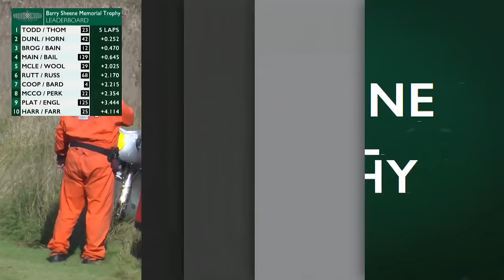McGuinness vs Brookes vs Dunlop | 2023 Barry Sheene Memorial Trophy full race | Goodwood Revival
The stars of the Isle of Man TT raced on Grand Prix motorcycles of the 1960s as the Barry Sheene Memorial Trophy got underway for 2023. Paired with owners, riders including John McGuinness,  Steve Brogan, Michael Dunlop, James Hillier and Eugene Laverty. It was also the penultimate race of Steve Parrish's career, after he announced his retirement on Saturday.